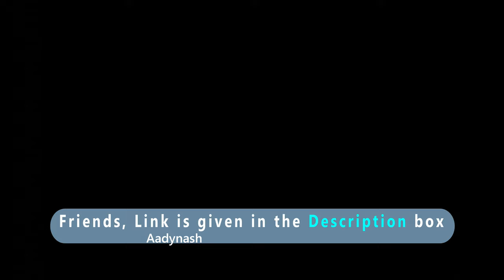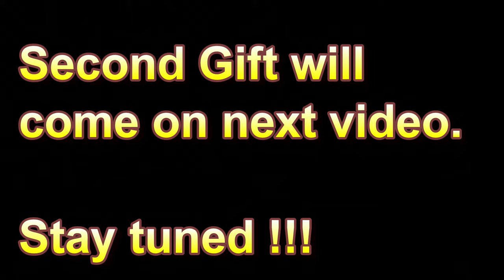Gift for Adi / Zesta Baby Bandana Drool Bibs Adjustable Size /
Zesta Baby Bandana Drool Bibs Adjustable Size, Soft Material